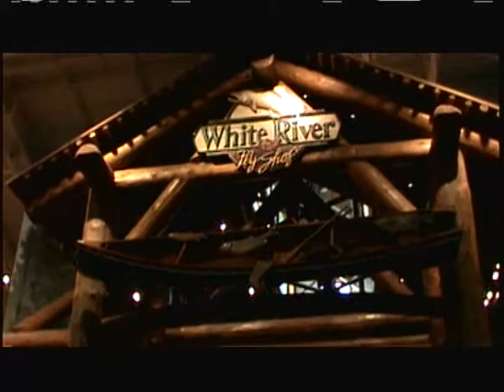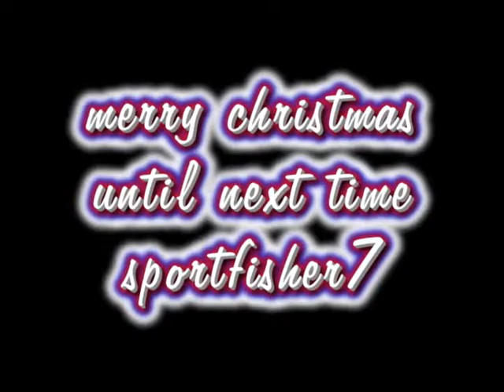BASS PRO SHOP MANTECA CA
BASS PRO SHOP DECEMBER 2013